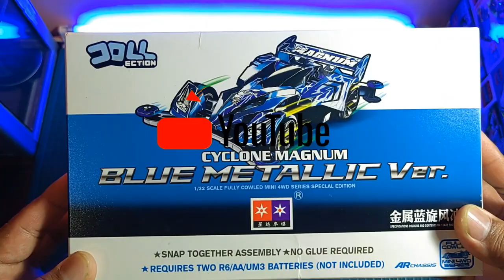BUILD UP CYCLONE MAGNUM PREMIUM BLUE METALLIC Ver. Brand daxing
KIT : CYCLONE MAGNUM PREMIUM BLUE METALLIC
BRAND : DAXING / XINGDA
IDR : 120K

APPS EDITOR : KINE MASTER PRO FOR ANDROID
                           : CAPCUT EDITING

YOUTUBE : @Budi - 24

COPYRIGHT : BUDI24 CHANNEL 2023